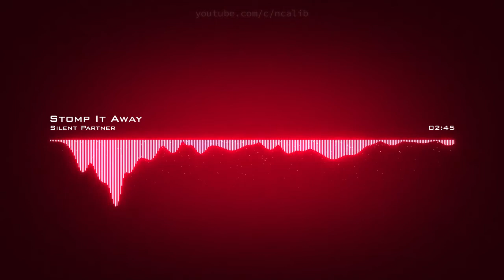𝙎𝙩𝙤𝙢𝙥 𝙄𝙩 𝘼𝙬𝙖𝙮 𝙎𝙞𝙡𝙚𝙣𝙩 𝙋𝙖𝙧𝙩𝙣𝙚𝙧 𝘾𝙧𝙚𝙖𝙩𝙞𝙫𝙚 𝘾𝙤𝙢𝙢𝙤𝙣𝙨 𝘼𝙩𝙩𝙧𝙞𝙗𝙪𝙩𝙞𝙤𝙣 𝙇𝙞𝙘𝙚𝙣𝙨𝙚 (𝙍𝙚𝙪𝙨𝙚 𝘼𝙡𝙡𝙤𝙬𝙚𝙙)